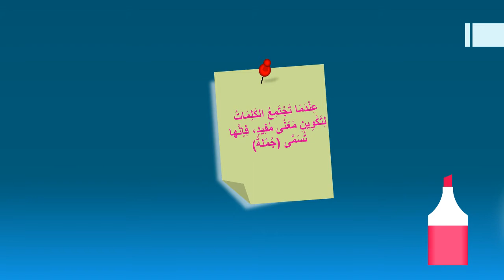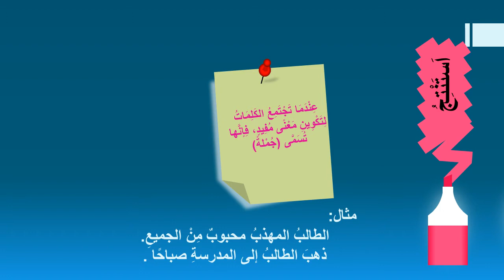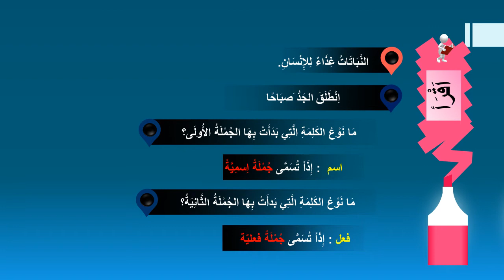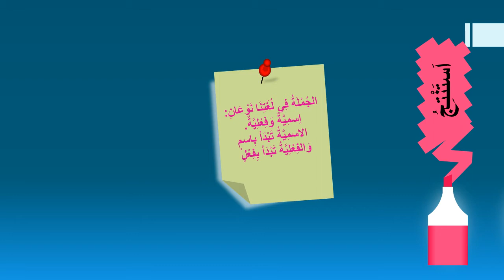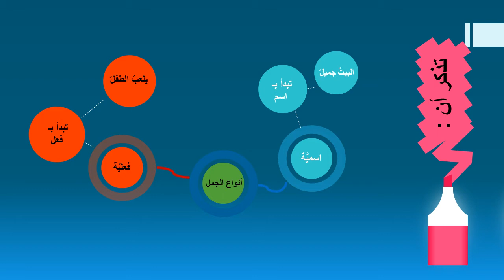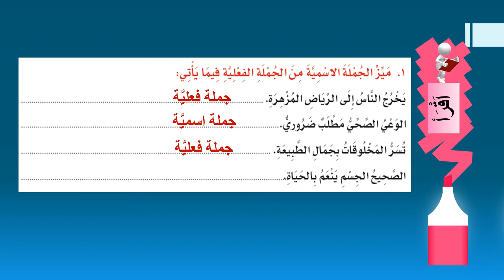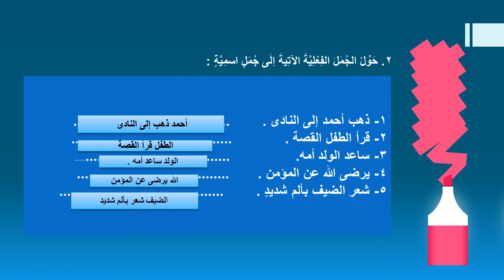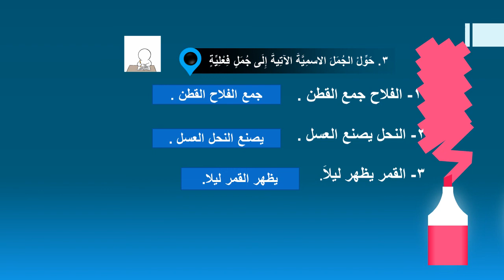أنواع الجمل الصف الرابع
لغه عربيه